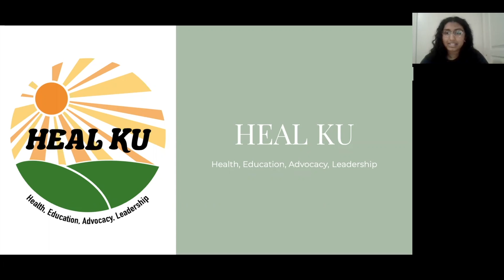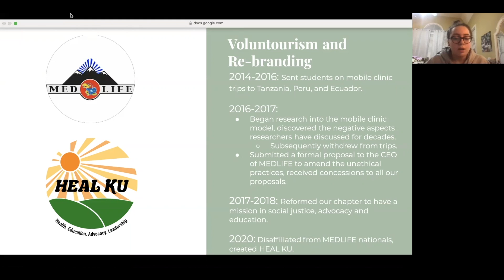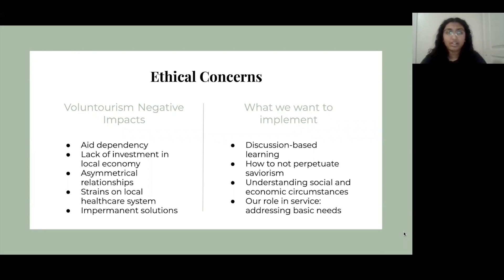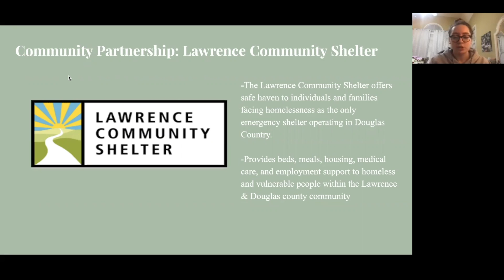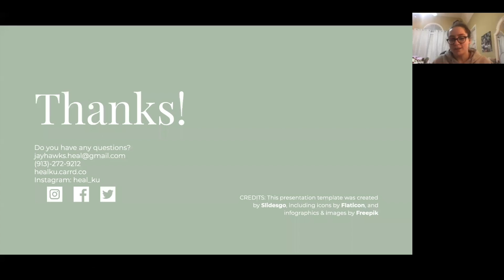2021 Service Showcase Presentation: HEAL KU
"During the 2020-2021 school year, HEAL KU established itself on campus in its first year since parting with the national MEDLIFE organization. The KU chapter of MEDLIFE dissociated from the national organization following a dialogue about the negative impacts of voluntourism as a tool of imperialism in international contexts. As a chapter, we rebranded as HEAL KU in Spring 2020 and began to focus more on encouraging KU students to get involved in our local communities rather than participate in service trips abroad that often displace vulnerable populations. As an organization, we made the intersection of advocacy and service our guiding force.

HEAL KU established our main community partnership with the Lawrence Community Shelter, for whom we raised $475 after the onset of lockdown in response to the COVID-19 pandemic. Additionally, HEAL KU partnered with the Students for Yemen campaign to raise $1,030 for UNICEF. After our first semester, we had over 40 volunteers total and over 100 service hours coming from both the general body and our executive board. HEAL KU is also a part of an ongoing project to research birth control access for the student body at KU and has been in dialogue with people at Watkins health to help address this and other transparency concerns.

HEAL KU has had a successful first year as an organization, battling the challenges posed by the COVID-19 pandemic, by establishing partnerships within the Lawrence and KU communities."

-Amu Nuney, Kavya Nataraj, Yasmin Edrees, Riya Patel; Incoming and Outgoing Co-Presidents, HEAL KU

HEAL KU won the 2021 Service Showcase presentation competition in the Undergraduate Group category.